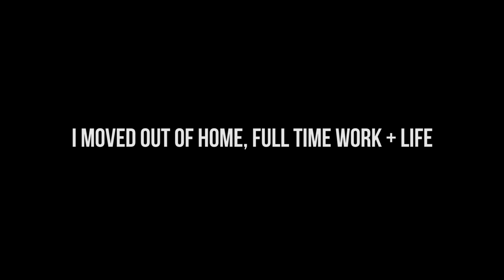I MOVED OUT OF HOME, FULL TIME WORK + LIFE ADVICE | LAURENTS PALUOJA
I moved out of home guys! A quick vlog; a bit of an update on my life, the apartment I'm renting with Melbin, a reflection of my past few weeks + some life advice from yours truly!

Let me know what you think! Any love is appreciated. Heaps of new content coming!